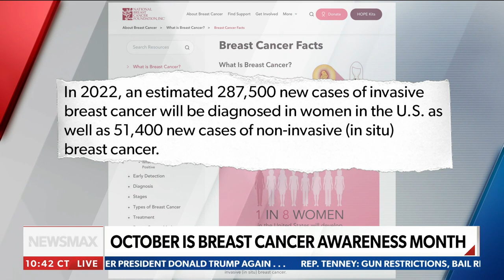Nancy Brinker: How to beat this 'unacceptable' cancer statistic | National Report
On Wednesday's "National Report," Nancy Brinker, founder of the Susan G. Komen foundation & Promise Fund of Florida, doubles down to fight breast and cervical cancer for women, making it easier to get the help and support they need.